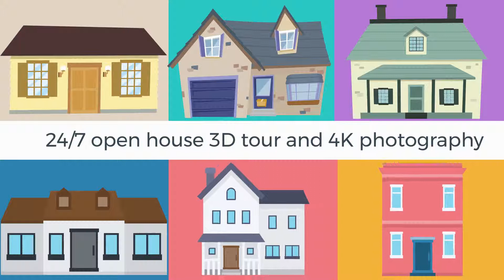3D Best co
matterport,real estate photography,matterport service provider